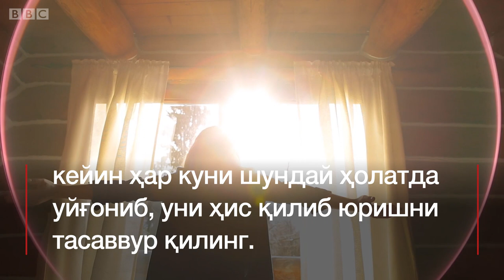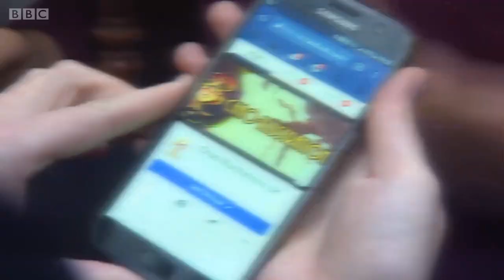Принтерда чиқарилган юракдан тортиб, бошқариладиган хотира - 2019 да бизни нималар кутмоқда?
Принтердан чиқарилган юракдан тортиб, бошқариладиган хотира - 2019 да бизни нималар кутмоқда?

2019 йилда саломатликка оид танловларимиз талабларимизга кўпроқ мослашга йил бўлиши мумкин. 2019 йили апмалда қўлланила бошлайдиган 5 кашфиётни бир видеода йиғишга ҳаракат қилдик.